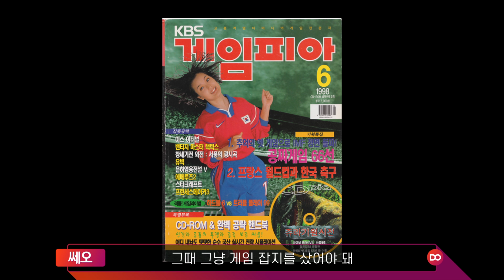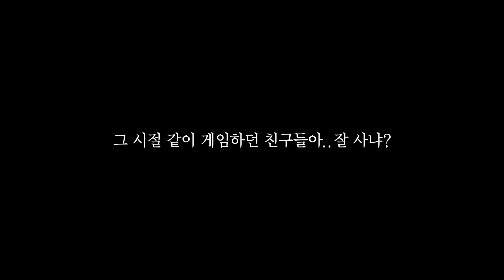게임이 정말 간절했던 이유 | 쎄오 다방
이제는 정말 다 지나가버린 추억..